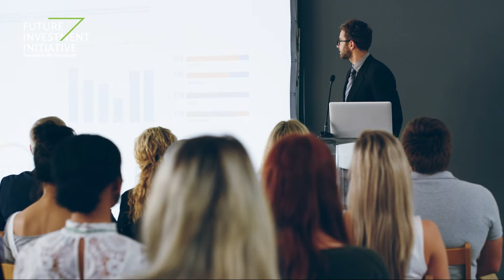Clash of the Generations - FII6 - Day 1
"Clash of the Generations" opened the discussion on different priorities for different generations at the 6th Edition of the Future Investment Initiative.